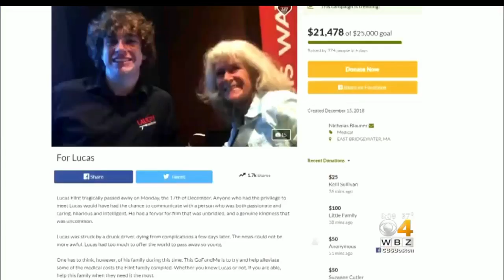Organs Of Emerson College Student Killed In Hit And Run Donated+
A 21-year-old Emerson student from Quincy is giving new life to others after he was hit and killed by a car last week. WBZ-TV's Jim Smith reports.